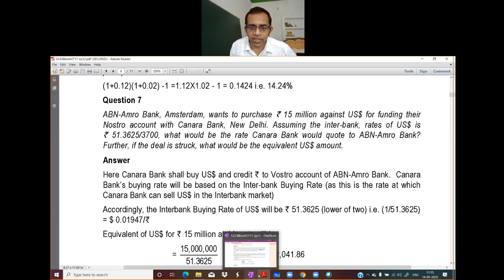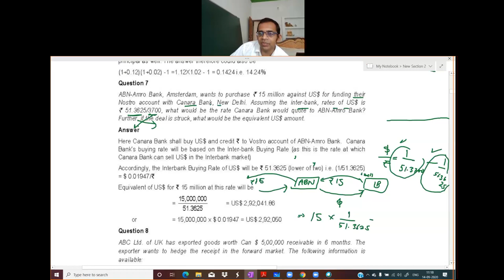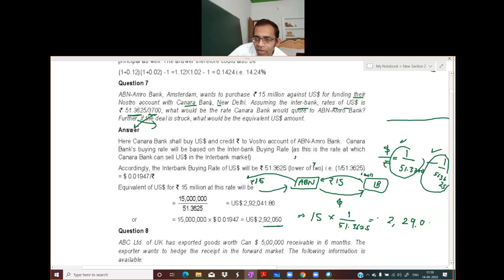ABN AMRO BANK , CA FINAL , SFM , PM , FOREX